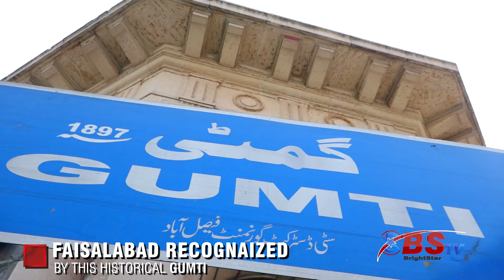Whale Retrieves Drowning Phone | What's In What's Out | Episode 83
Beluga Whale Retrieves Drowning Phone, Wins Internet With Good Samaritan Deed Caught on Video.
James Cameron congratulates Avengers Endgame for sinking Titanic at box office, gets a salute from Marvel fans.
Japan Tests World's Fastest-ever Alfa-X Bullet Train Capable of Reaching 400 kmph.